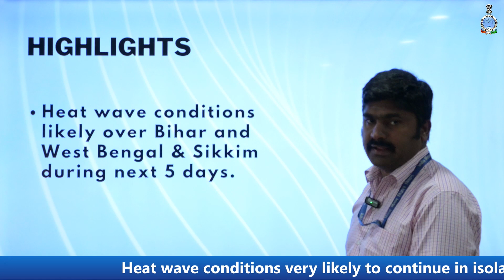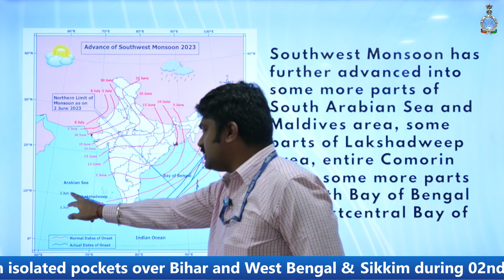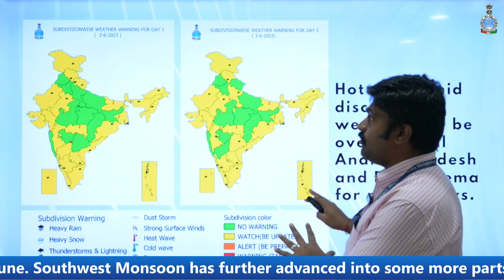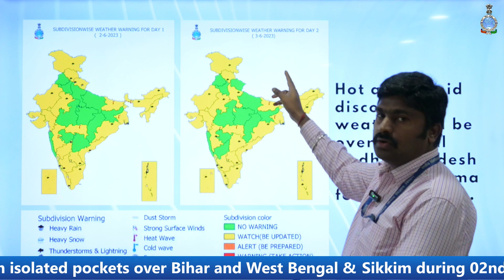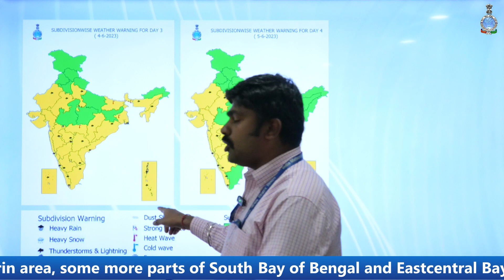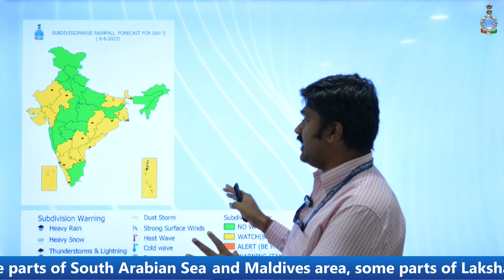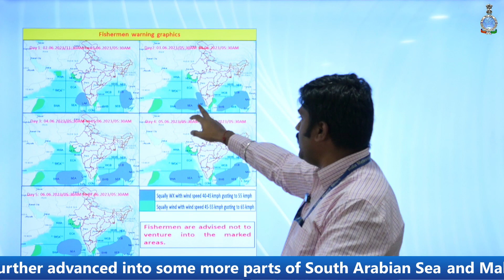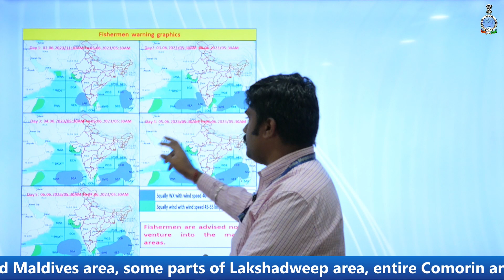Daily Weather Video (English) Dated 02.06.2023#imd